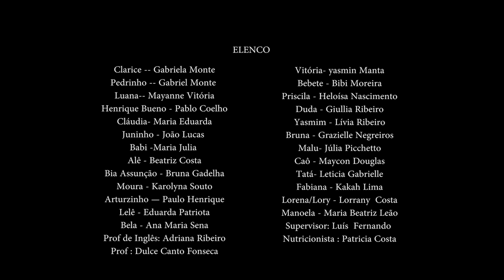POR TRÁS DAS MÁSCARAS ( Temporada 1 - Episódio 5)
Dia do baile no auditório, todos fantasiados. Tem música, dança, apresentações. BEBETE sofre bullying por seu peso, e vamos mais a fundo na história dela. Ela chora no banheiro. AMORA tenta a consolar e vai atrás dela com um copo d’água. Os pequenos  não deixam BEBETE tomar e derramam o copo, achando que está envenenado. Elas não entendem nada e Amora estranha o comportamento dos pequenos com ela. GIULIA ganha o concurso de melhor fantasia. Durante o baile de máscaras, GIULIA faz um pronunciamento de um papel que chegou misteriosamente em suas mãos. Ao final da carta, está uma assinatura: FERNANDO TELLES. Ninguém liga, mas os amigos se entreolham. TATÁ manda uma mensagem no grupo perguntando se ele está no baile, o menino misterioso responde que sim. TATÁ olha todos ao redor e percebe um cara fantasiado no celular. Ela sai correndo atrás dele, que foge. TATÁ vê um cara estranho fantasiado e resolve segui-lo pela escola, ele corre, uma correntinha cai.